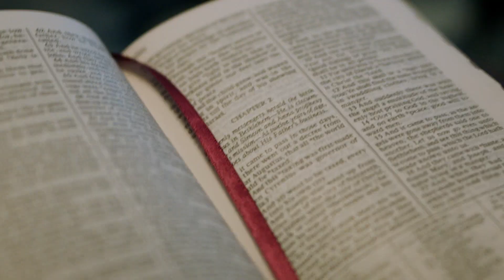Invita el espíritu de la Navidad a tu hogar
Jesucristo nació hace más de 2000 años y las nuevas de gran gozo de Su nacimiento es de paz y amor.
Planea una visita con los misioneros esta temporada y disfruta del mensaje sobre Jesucristo, ¡Él es el verdadero espíritu de la Navidad!

IluminaElMundo con amor